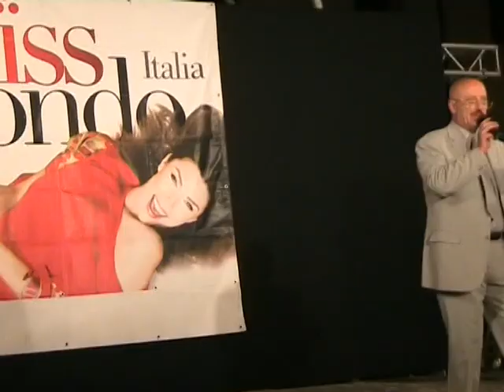MISS MONTEFORTE 2011 (2°parte)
Elezione di Miss PRO LOCO MONTEFORTE  del 14 Maggio 2011 svoltasi a
Monteforte d'Alpone (Verona) - Italy